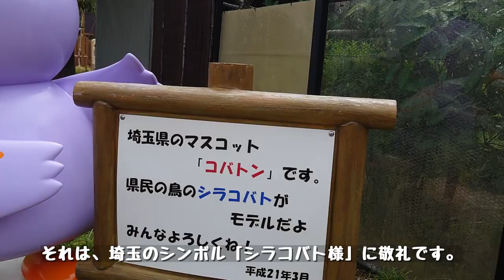プレーリードッグの赤ちゃんを見に、埼玉県こども動物自然公園へ！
プレーリードッグ「ぐりさん」の日常をお届けします。

ぐりさんは、2016年12月生まれのオス。
2017年6月にお迎えしました。

性格はマイペースで穏やか。
モフといたずらが大好きな食いしん坊です。

6月に埼玉こども動物自然公園に行ってきました。
恒例のひとり動物園です。

初めて行った動物園ですが、思いの外広かったです。
上野動物園くらいかな？と思っていましたが甘かったです。
上野の3倍くらいありました。

動物と動物の間がけっこう離れていて、原付きがほしいくらい。笑
でも広さを存分に生かした良い展示をしていたと思います。

プレーリードッグも自然に近い飼育環境でした。
6月なので、シーズンとしては少し遅めでしたが、子プレがたくさん。
なかにはちょっと大きい子もいましたが、まだ赤ちゃんな子もいて、行って良かったです。

以前は、巣穴を下からのぞくことができたようですが、コロナ禍以降、それは中止になっています。フィールドに出ていたアクリルの円柱がのぞき穴がそれです。

とても良い動物園だったので、また行きたいです。
ちょっと遠いけど、できれば年に２～３回行きたいところですね。

余談ですが、前半のシラコバトの下りは、ウソなので、お気になさらず。
『翔んで埼玉』ネタです。

◆撮影
エクスペリア5 ii
Pixel3a

◆編集ソフト
DaVinci Resolve

など